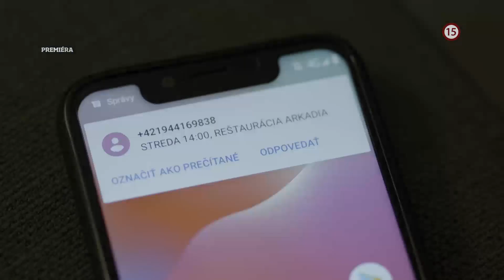Sestričky IV. (5/12) - už teraz na VOYO a v utorok 5. 10. 2021 o 20:30 na TV Markíza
Táňa sa musí podrobiť operácii, pri ktorej dôjde ku komplikáciám. Keď na sálu prichádza pôrodník, Petrovi je jasné, že jeho žena aj dieťa sú v ohrození...